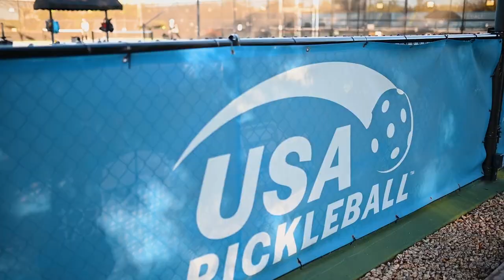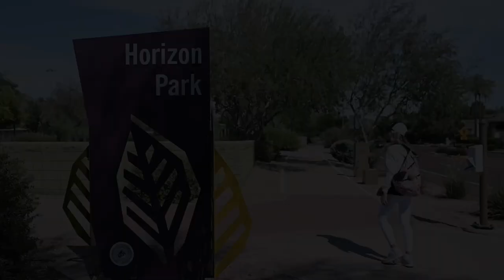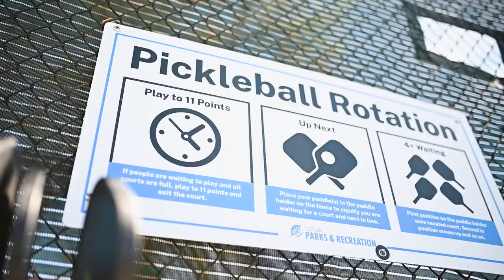Why Pickleball is Taking the World by Storm | Best Places to Play in Scottsdale AZ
I will take you on a tour and a journey of the top best courts to play on in Arizona. Explore the contagious excitement that pickleball has ignited among these diverse groups, as they share their personal stories, strategies, and the sheer joy that this rapidly growing sport brings to their lives. Get ready to witness firsthand the thrilling phenomenon that has taken the world by storm and discover why pickleball has become an undeniable sensation across the globe.  And remember, stay out of the kitchen...but if your looking for a new kitchen, give me a call I am happy to help you love where you live!

00:00 Intro
00:26 JW Marriott Desert Ridge
01:40 Why Play Pickleball?
02:39 Windgate Ranch
03:27 Thompson Peak Park
04:15 Horizon Park
06:01 Cholla Park